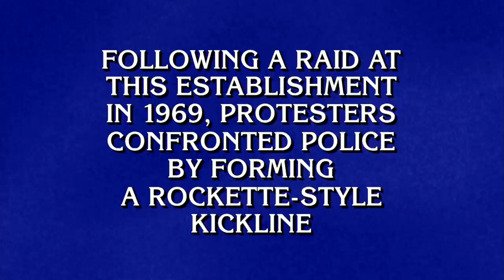Final Jeopardy!: Historic Places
For today's Final Jeopardy!, we're traveling back to the year 1969. Can you name this historic place?